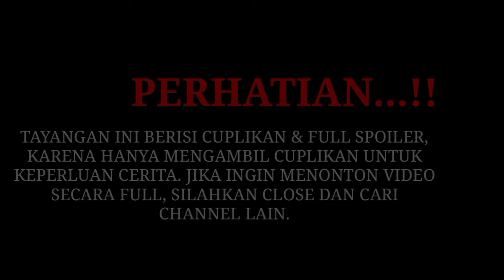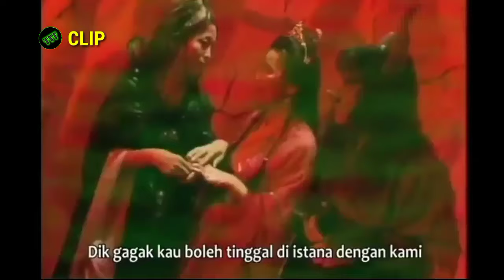TERNYATA GOKONG BENAR-BENAR SAKTI, KEKALAHAN KERA TUMPEI YANG SANGAT MEMALUKAN - Kera Sakti 2 EPS 18